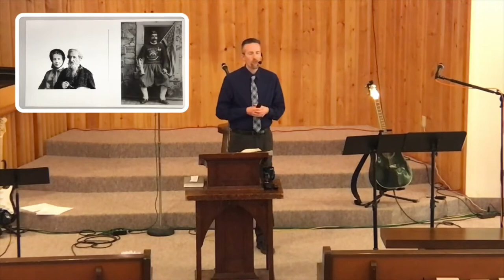Sermon on Romans 16, Saying the Next “Yes”